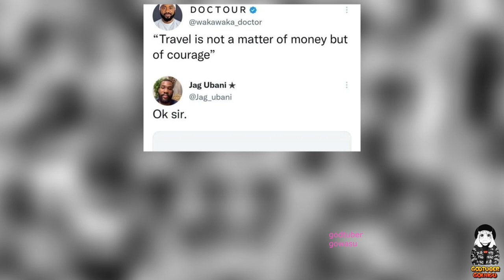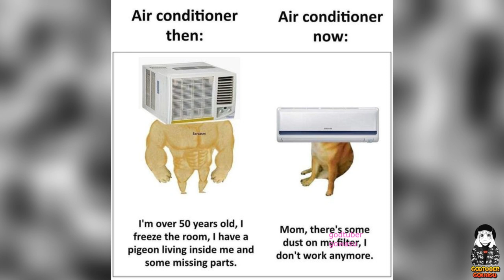No Sense Dank Memes V3